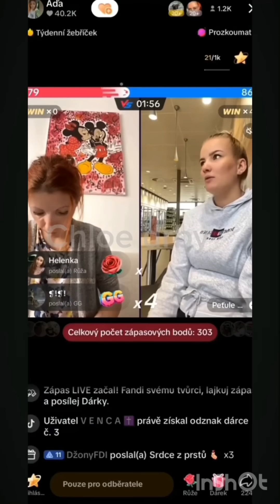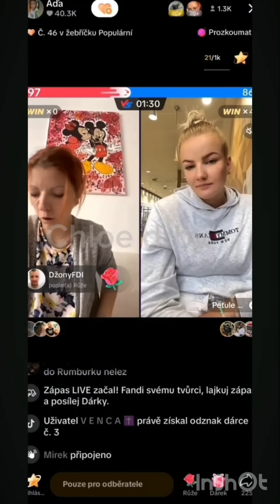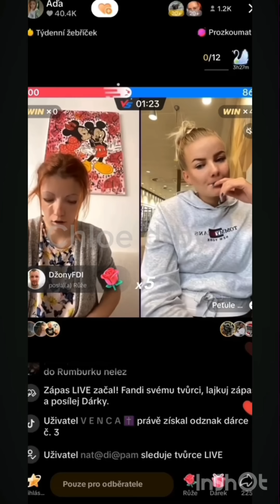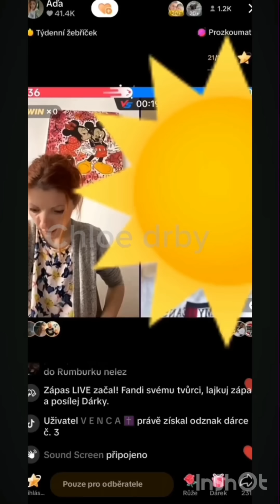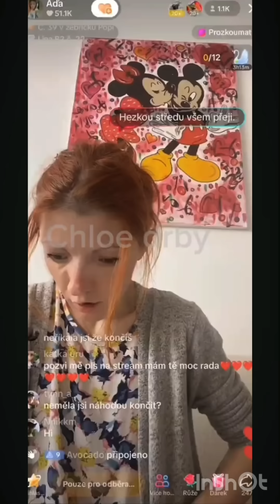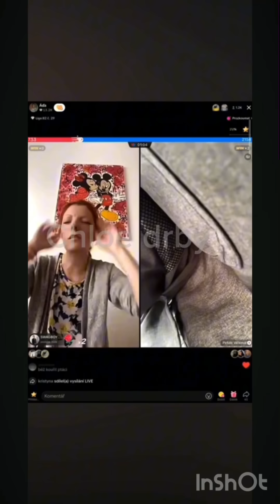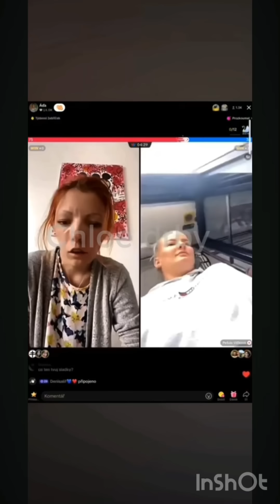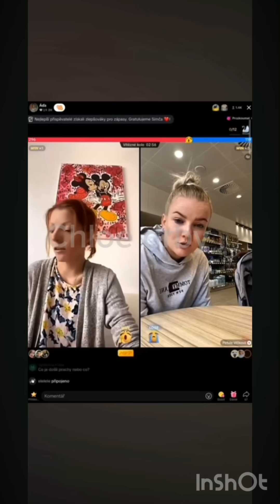Hledá práci ale zatím zadnou nemá + bonus Haul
Ahoj jsem reakční kanal na Adelu ❤️

Všem moc děkuji za podporu ❤️💜❤️